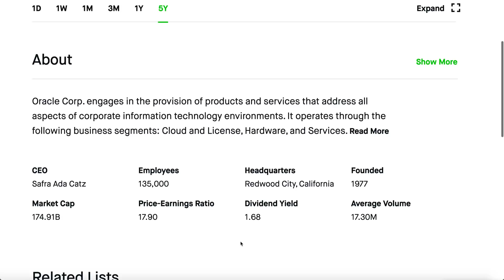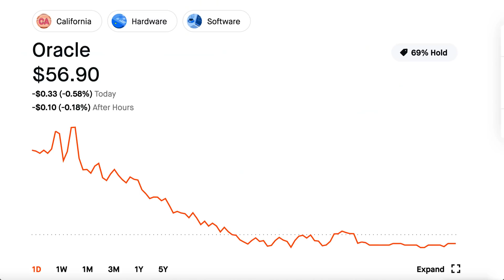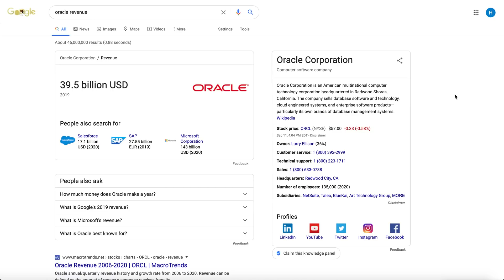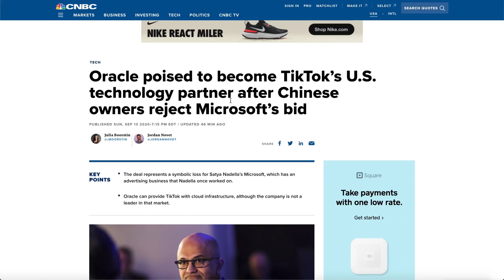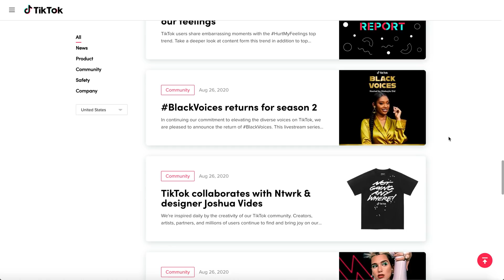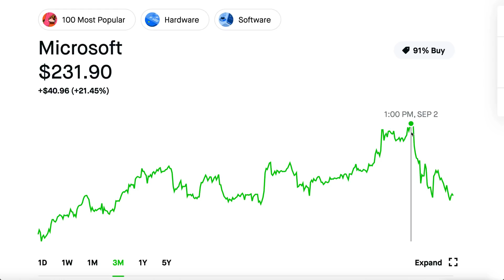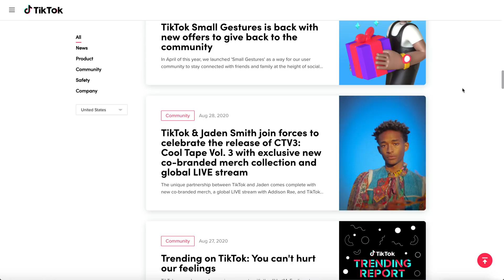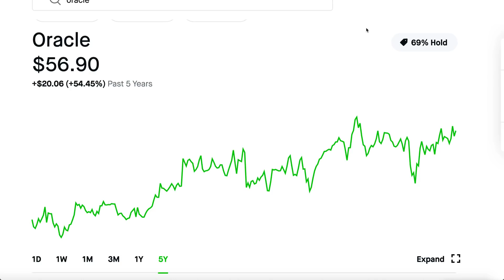ORACLE PARTNERING WITH TIK TOK - Big Updates